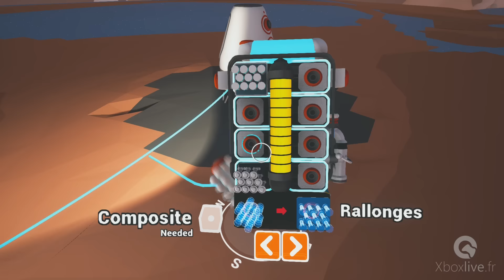Astroneer - Game Preview : Les premières minutes - Xbox One